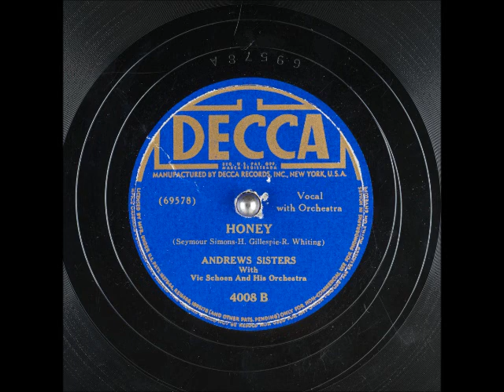Honey ~ Andrews Sisters with Vic Schoen and His Orchestra (1941)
Title: Honey
Artist: TheAndrewsSisters with VicSchoen and His Orchestra
Label: Decca 4008
Flip-side: Elmer's Tune
Composer(s): SeymourSimons, HavenGillespie and RichardWhiting
Year: #1941